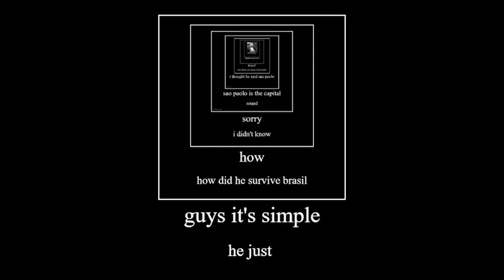Make your mind up man